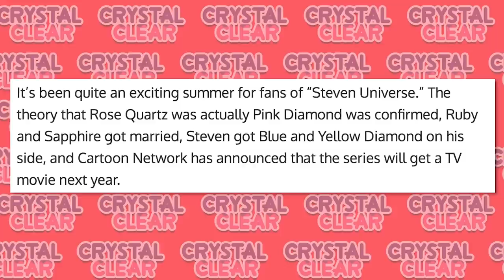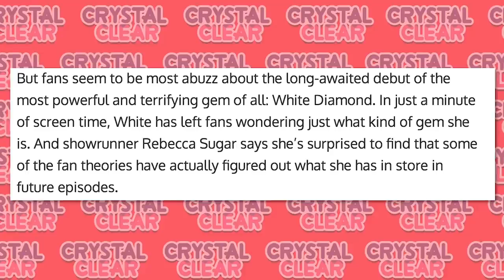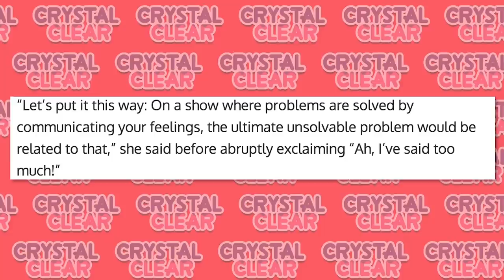White Diamond Theories Confirmed By Rebecca Sugar! New Interview BREAKDOWN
When it comes to White Diamond there's TONS of theories and speculation out there and the elusive Gem matriarch! Recently in an interview with The Wrap, Rebecca Sugar spoke up her surprise to find some of these theories to be true! Further elaboration in the interview gives us a clearer idea of which ones! Let's dive in on Crystal Clear!

CREDITS

Hosted by: Kevin Williams (AwestruckVox)
Edited by: Kevin Williams
Produced by: Kevin Williams